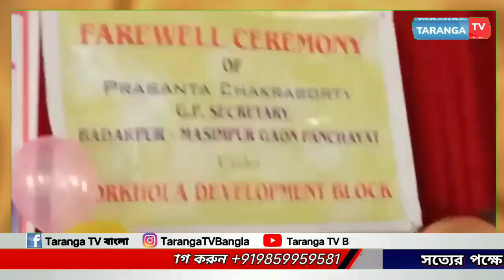বদরপুর-মাসিমপুর জিপির সচিব প্রসান্ত চক্রবর্তীকে বিদায়ী সংবর্ধনা